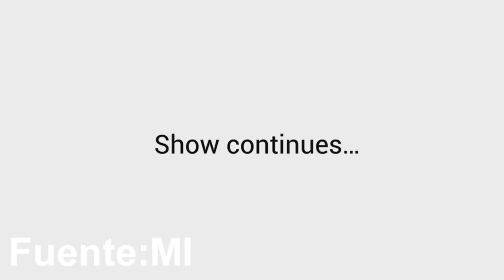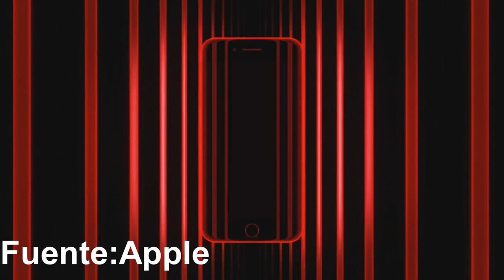Xiao Ai El Asistente de voz Xiaomi!!!!! (Top News)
Xiao Ai El aistente de voz Xiaomi!!!